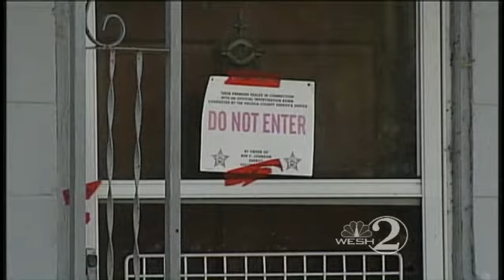Volusia Co. Authorities Find Human Remains